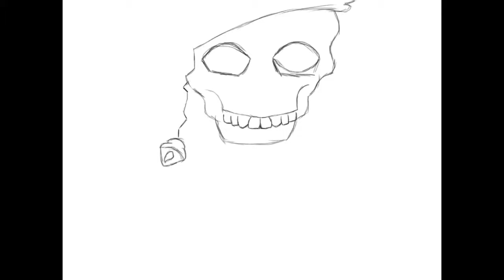Speed art /Speed Drawing / Skull / Brainpan/ Art/ Manga/ Anime